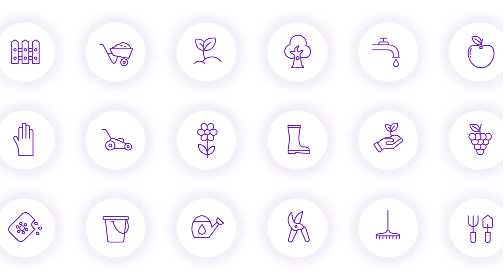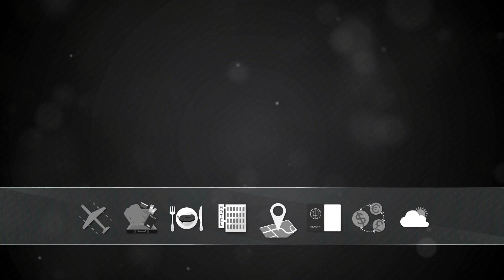Top 20 Must Visit Places in Fiji 🌴✨ 2024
Places to visit in Fiji.